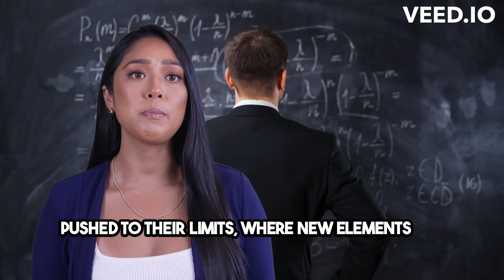Unveiling Roentgenium Journey into Elemental Science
This brief video provides a quick overview of roentgenium, a rare and synthetic element with the atomic number 111. Named after the physicist Wilhelm Röntgen, discoverer of X-rays, the video covers its first synthesis at the GSI Helmholtz Centre for Heavy Ion Research in Germany. It touches on roentgenium's position in the periodic table, its predicted properties, and the challenges in studying such a short-lived and unstable element. Ideal for viewers interested in a concise introduction to one of the lesser-known elements in modern chemistry.